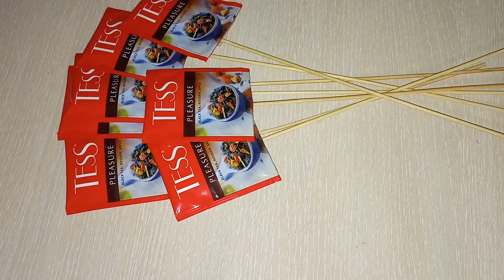Букет из чая и конфет на любой праздник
Приветствую вас на своем канале РАДУГА РУКОДЕЛИЯ.Меня зовут Любовь Румянцева,я пенсионерка.Я очень люблю все делать своими руками,причем я занимаюсь не одним видом рукоделия,а многими.Мне интересно все:я люблю шить,вышивать,занимаюсь оригами,из атласных лент делаю бантики,цветы,работаю с бисером,вяжу и многое другое.Мой канал будет интересен как взрослым,так и детям,всем кто любит что то делать своими руками.Подписывайтесь на канал и приятного просмотра.